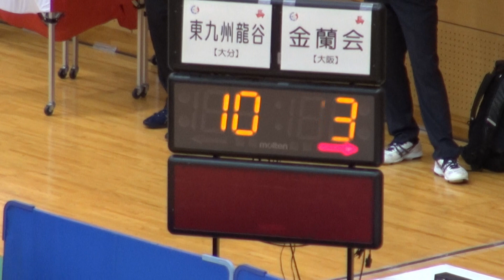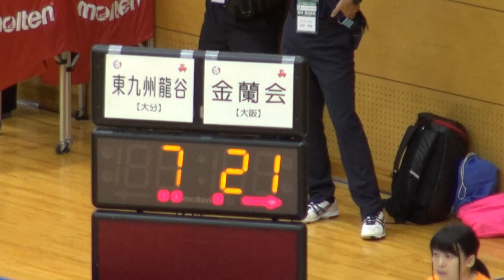2016年IH バレーボール 女子 準決勝 金蘭会（大阪）vs 東九州龍谷（大分）第1セット